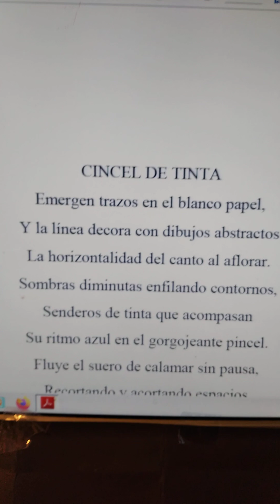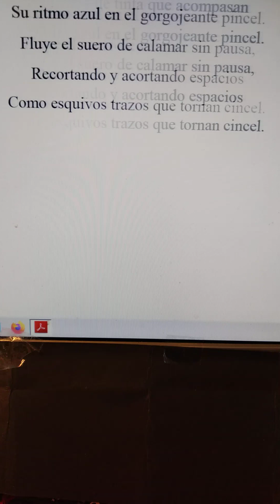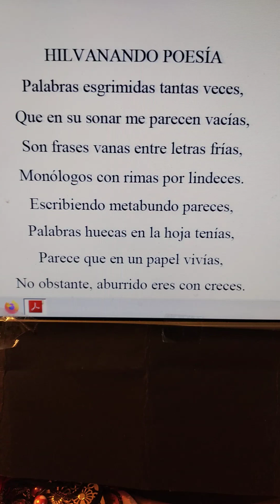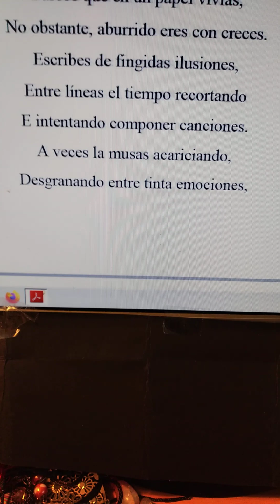foto fotografía Mat Sigüi poesía literatura verso Miguel de Asén (2)